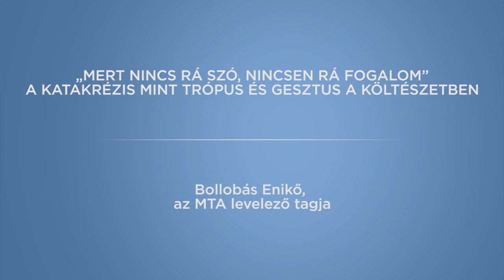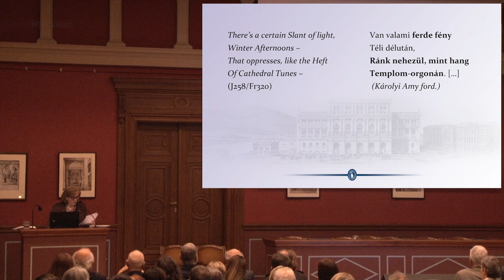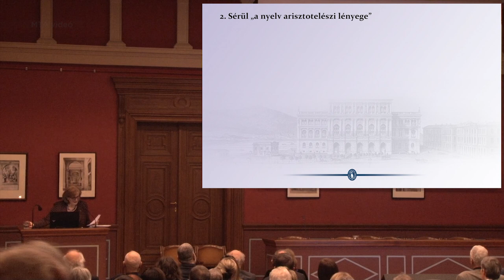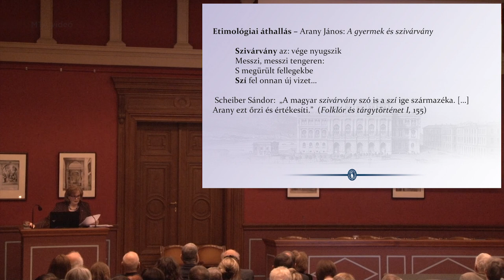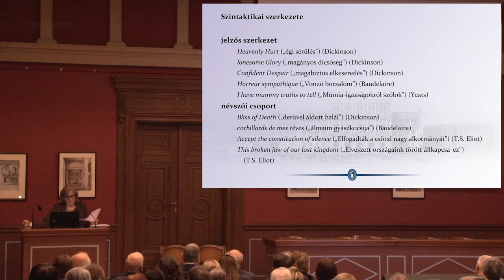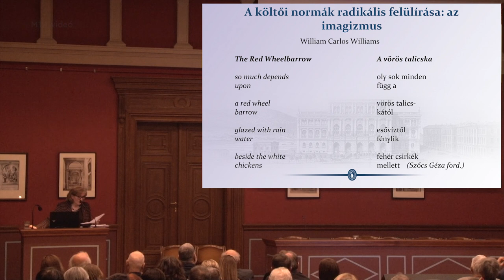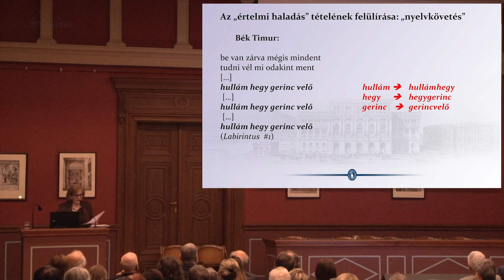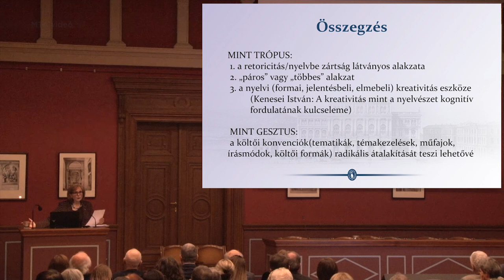Bollobás Enikő: „Mert nincs rá szó, nincsen rá fogalom”A katakrézis mint trópus és gesztus...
Bollobás Enikő, az MTA levelező tagja székfoglaló előadása:
„Mert nincs rá szó, nincsen rá fogalom”
A katakrézis mint trópus és gesztus a költészetben

2020. január 13-án tartott székfoglaló előadás.